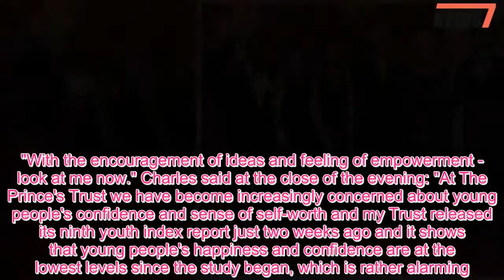Prince Charles has flirty exchange with Zayn Malik ex Neelam Gill - 247 News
PRINCE Charles flirted with Zayn Malik's model ex-girlfriend at a glamorous reception last night.The 69-year-old future king was filmed complimenting Neelam Gill, 22, who was wearing a see-through lace dress for the charity event at St James's Palace.As the pair playfully laughed together, Charles told her: "You've got to keep the curves, you see".At one point, the 5' 11' model even touched his arm as they joked together while meeting at a star-studded line-up event for the Prince's  Trust.Neelam was linked to the One Direction star back in 2015 following his split from fiancee Perrie Edwards.However, the rumoured romance only last for a couple of months as he went on to strike up a relationship with another model - Gigi Hadid.Dame Helen Mirren, pop star Cheryl and Sir Tom Jones joined the Prince of Wales at the glittering reception to recognise young people who overcame adversity with help from his charity.Charles greeted celebrities who had turned out to mark one year of partnership between the Prince's Trust and L'Oreal.The charity's Invest in Futures campaign works with young people whose lives have often been ravaged by tragedy to instil the confidence needed for them to succeed.Dame Helen hailed its work as she spoke of her own struggle with nerves, while Sir Tom said he hoped to forge closer bonds with the organisation now he has moved back to the UK permanently.Guests heard stories of bravery from those who fought back from traumas including sexual abuse and grief to build a new future through the trust.Opening the evening, Dame Helen told the reception: "I think we can all relate to having moments of self-doubt - I certainly experience moments to this day, in fact even today."I always say building your self-confidence is a journey, it doesn't happen overnight and I'm still on this journey."What the Prince's Trust and L'Oreal Paris are collaborating on is essential work, they are helping young people begin this journey." Cheryl arrived at the palace wearing a long black dress and was seen smiling and chatting with Dame Helen.Last year the former Girls Aloud star gave birth to her first child - Bear - with former One Direction singer Liam Payne.Sir Tom, who recently returned the UK following the death of his wife in 2016, spoke of his admiration for the Prince's Trust, saying: "Young people need it if they're unlucky, come from hard backgrounds."I had a good start in life, I was encouraged to sing right from when I was a child, when you see children you haven't - they need help, they need people to do something for them and the Prince's Trust is one of those things." One young woman, Grace Graham, was one of those whose life stories stunned the audience.Referring to herself in the third person, she said: "The death of her father at 15 left a vulnerable young girl."Becoming a rape victim did not stop her determination to achieve an education."Despite the murder of her boyfriend in the first year of university, she graduated with a bachelors